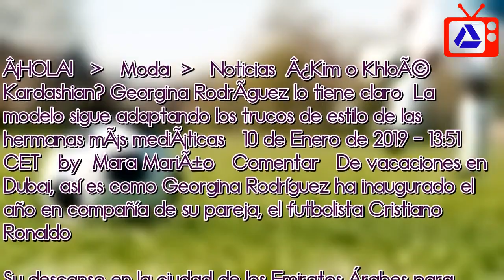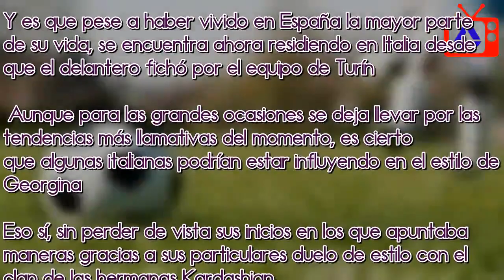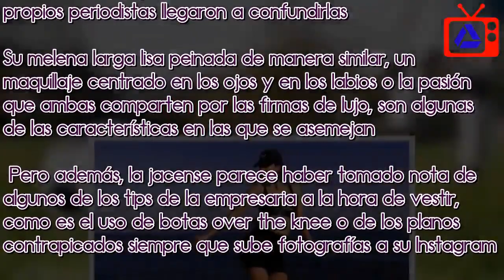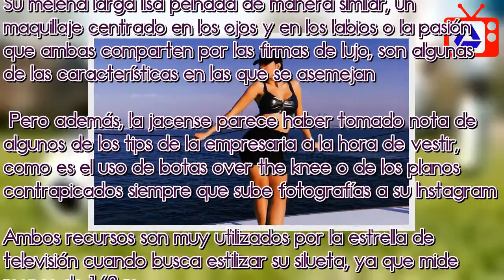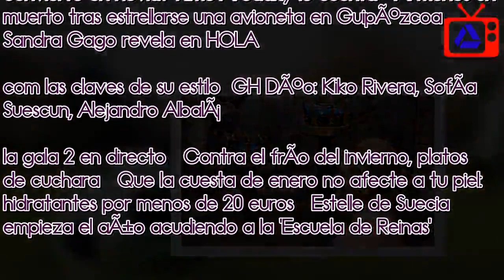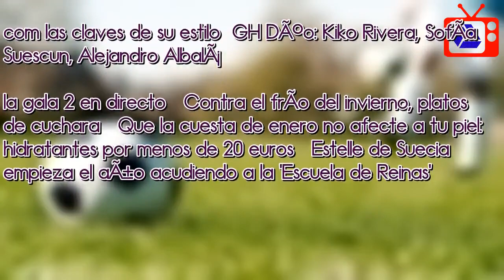Â¿Kim o KhloÃ© Kardashian? Georgina RodrÃ­guez lo tiene claro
Â¡HOLA!      Moda     Noticias  Â¿Kim o KhloÃ© Kardashian? Georgina RodrÃ­guez lo tiene claro  La modelo sigue adaptando los trucos de estilo de las hermanas mÃ¡s mediÃ¡ticas   10 de Enero de 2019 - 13:51 CET   by  Mara MariÃ±o   Comentar   De vacaciones en Dubai, así es como Georgina Rodríguez ha inaugurado el año en compañía de su pareja, el futbolista Cristiano Ronaldo. Su descanso en la ciudad de los Emiratos Árabes para despedir 2018 les ha permitido relajarse con todo tipo de actividades, ya fuera tomando el sol, dándose un baño al aire libre con vistas al Golfo Pérsico o practicar la cetrería con aves rapaces, como documentó la modelo en su cuenta personal de Instagram. No ha faltado tampoco un paseo en barco para poder disfrutar del característico skyline de la ciudad, una experiencia que ha querido inmortalizar así como, de paso, su estilismo. Con un look deportivo en negro, se declaraba "Ciudadana del mundo", una descripción muy acorde con su personalidad que escribió al pie de la fotografía que compartió en la red social. Y es que pese a haber vivido en España la mayor parte de su vida, se encuentra ahora residiendo en Italia desde que el delantero fichó por el equipo de Turín.    Aunque para las grandes ocasiones se deja llevar por las tendencias más llamativas del momento, es cierto que algunas italianas podrían estar influyendo en el estilo de Georgina. Eso sí, sin perder de vista sus inicios en los que apuntaba maneras gracias a sus particulares duelo de estilo con el clan de las hermanas Kardashian. Y es que desde que anunció su proyecto personal el pasado mes de noviembre -en el que reconocía estar "inmensamente feliz" por colaborar con una firma deportiva vinculada al universo del yoga- sus estilismos tienen una estética más deportiva. Vestidos combinados con cazadoras de deporte, pantalones elásticos con bolsos de fiesta o looks en mallas y deportivas son el denominador común en sus fotografías. Esta vez para una jornada náutica, ha optado por unos shorts de ciclismo de cintura alta (45 euros); sujetador en PVC con cierre de cremallera delantera (69,38 euros); y una gorra negra con el logo (28 euros) de Alo, la firma de la que es embajadora.   Ver esta publicación en Instagram  Una publicación compartida de Georgina Rodríguez (@georginagio) el 10 Ene, 2019 a las 1:54 PST    Es precisamente esta estética de inspiración deportiva con prendas ceñidas y atrevidas, lo que ha hecho que en más de una ocasión haya sido comparada con Kim Kardashian. De hecho, en la pasada Semana de la Moda de París, los propios periodistas llegaron a confundirlas. Su melena larga lisa peinada de manera similar, un maquillaje centrado en los ojos y en los labios o la pasión que ambas comparten por las firmas de lujo, son algunas de las características en las que se asemejan.    Pero además, la jacense parece haber tomado nota de algunos de los tips de la empresaria a la hora de vestir, como es el uso de botas over the knee o de los planos contrapicados